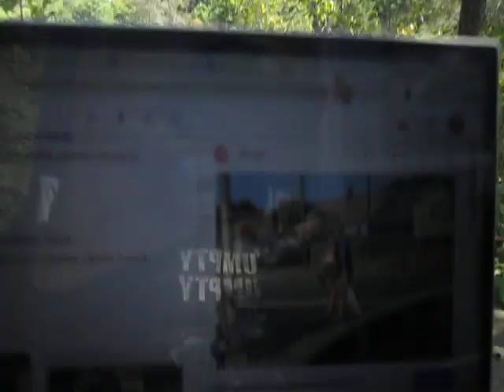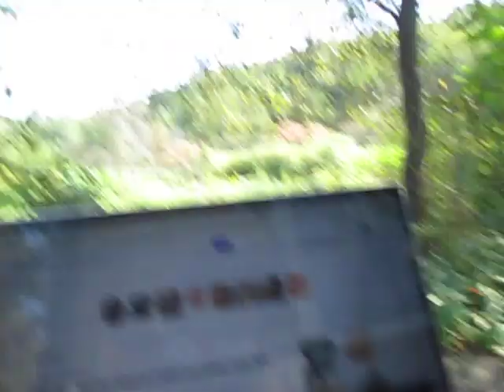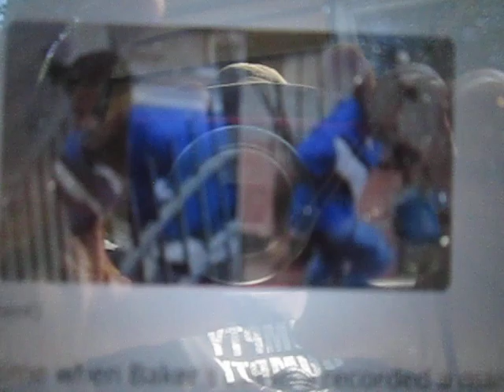A Guilt-Ridden Privileged Old White Man Is Fed Up With the Unfair Treatment of His Brothers of Color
I'm sorry, I have just had enough of having to feel guilty about my white privilege, and have to get this little rant off my chest before heading out to the cucumber patch.